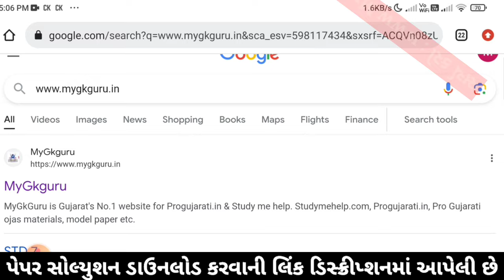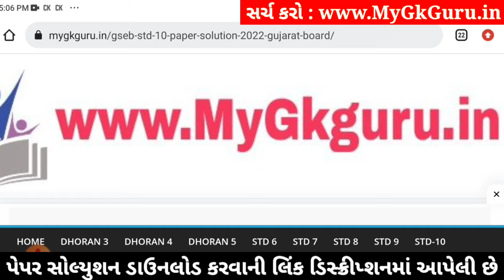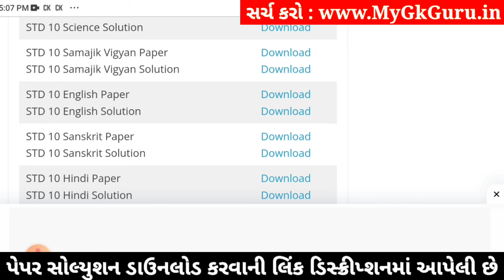Std 10 Samajik Vigyan Paper Solution 2024 80 Marks, Std 10 Samajik Vigyan Second Exam Paper 2024